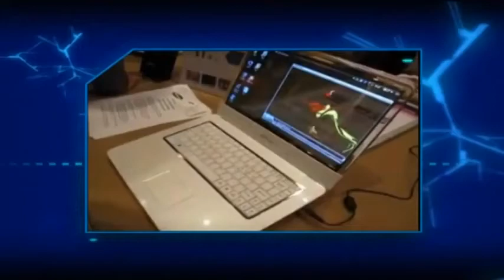151 - Виртуалити Ver. 2.0 (ТК "MTV Russia", 2010 год) Макс Васильев - 480p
151 - Виртуалити Ver. 2.0 (ТК "MTV Russia", 2010 год) Макс Васильев - 480p

НОВОСТИ:
- Главный эксклюзив для Xbox 360 появится и на PC - Fable 3 (возможно в 2010; PC, Xbox 360)

НОВОСТИ, review:
- Sims 3: Ambitions (PC)
- SBK X: Superbike World Championship (PC, PS3, Xbox 360)

НОВОСТИ, preview:
- Dead Rising 2 (31 августа; PC, PS3, Xbox 360)

НОВОСТИ, gamestyle:
- На следующей неделе в Лос-Анджелесе начнется главная игровая выставка Е3

Эксклюзив:
- Red Dead Redemption (28 мая; PS3, Xbox 360)

Константин Подстрешный, Игорь Белкин и Илья "Мэддисон" против игр:
- Serious Sam HD;
- Wake;
- Alpha Protocol.
Ведущий:
- Макс Васильев

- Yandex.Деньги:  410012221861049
- QIWI: по нику - INQUISITORALEX